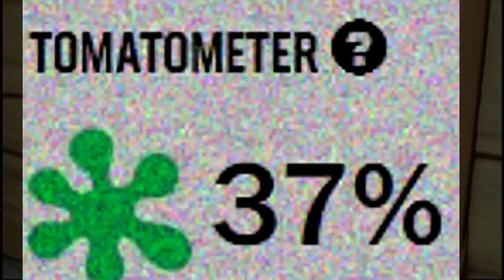chickenlittle.exe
Full volume not recommended.